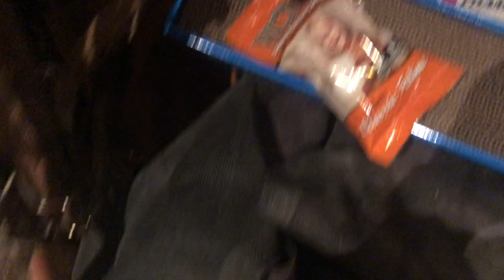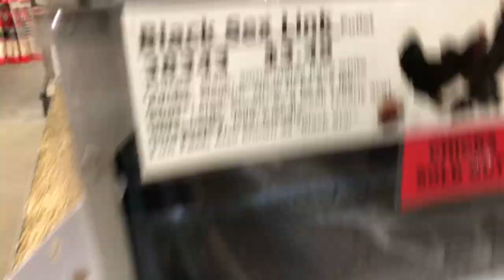Week 2 During “Corona-cation” Being An Equestrian (someone is pregnant!) || Camo Cowgirl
In this video I share with you guys some exciting news because someone here is preggo and some not so good news about an injured horse!
for amazing mane and tail care and supplements!
Duramax ~ 5 year old AQHA sorrel
Missy ~ 5 year old AQHA sorrel
Zippy ~15 year old AQHA palomino
Cookie ~ 20 years old APHA palomino paint